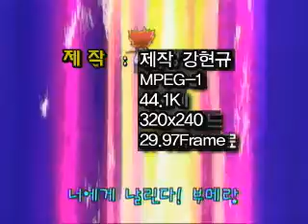부메랑 파이터 한글판 오프닝 (MBC 한국어 더빙판)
제목 : 부메랑 파이터 / 한국어판 (MBC판) 오프닝
원제 : 빅쿠리맨
방영 : MBC 문화방송
편집 : 강현규 (Kei)

복잡한 건 생각하기도 싫어
　　　　　　심각한 건 물어보지도 마라

그래도 정의가 뭔지는 알아
　　　　　　그 것이 나의 스타일

마법은 좀 어설프다고 하지
　　　　　　무술도 좀 모자라다고 하지

그래도 부메랑은 내가 최고

Yeah 내 곁에는 항상 훌륭한 서포터
　　　　　　귀찮은 건 싫어 다음에 애프터

매일 새롭게 월화수목금토
　　　　　　내 펀치는 이제 나쁜 너부터 부메랑 화이터!

사랑과 정의의 이름으로
　　　　　　세상의 평화를 지킨다

희망의 부메랑을 메고
　　　　　　모험의 여행을 떠나자

너에게 날린다 부메랑
　　　　　　매직볼은 내게 맡겨라

날아라 힘차게 부메랑
　　　　　　무적의 파이터

부메랑 파이터